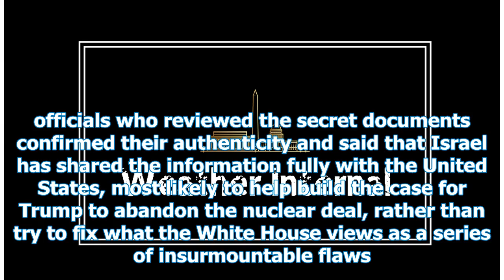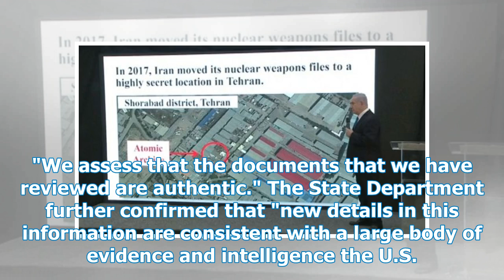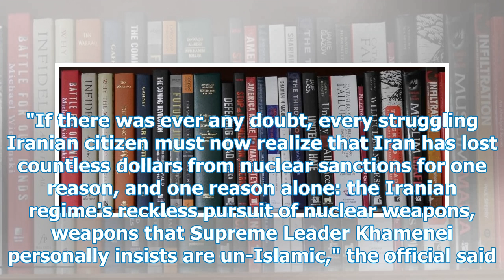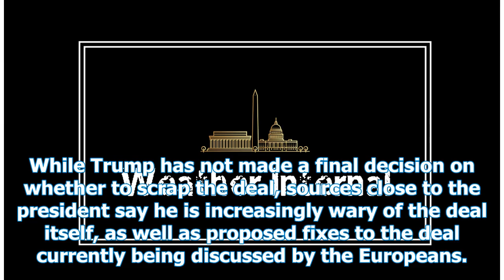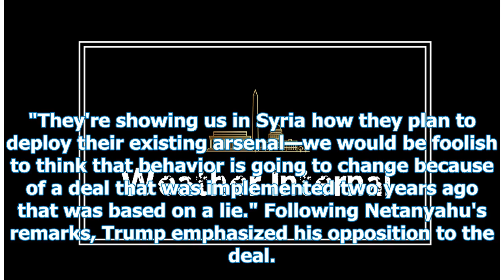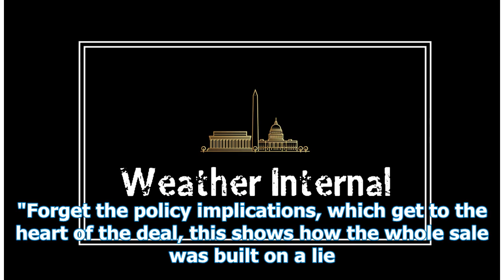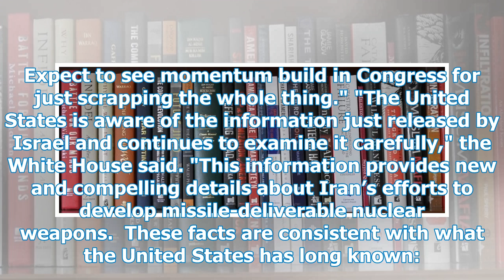The United States confirms the authenticity of Iran's secret nuclear documents, officials see Gam...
The United States confirms the authenticity of Iran's secret nuclear documents, officials see Game Over for Deal